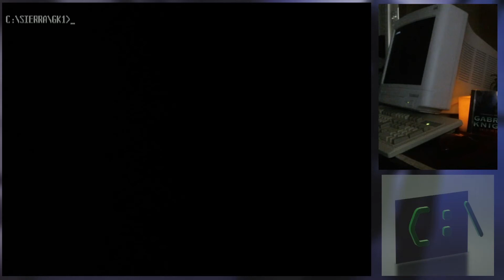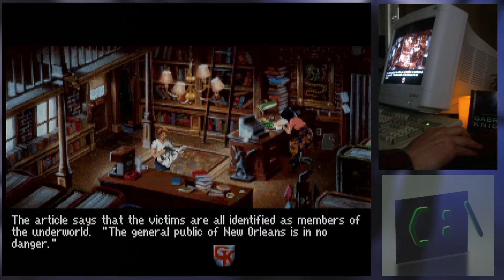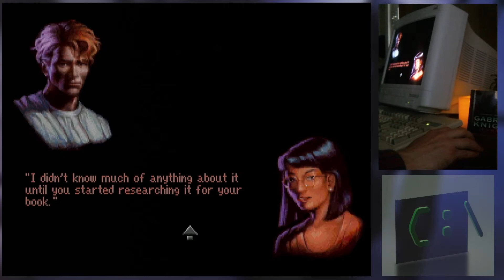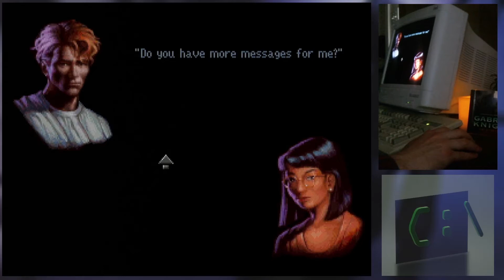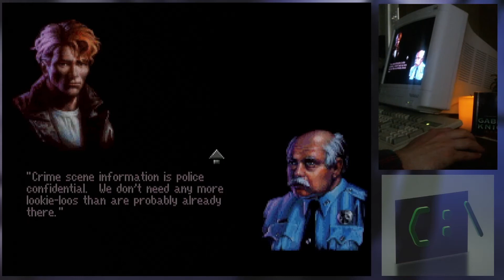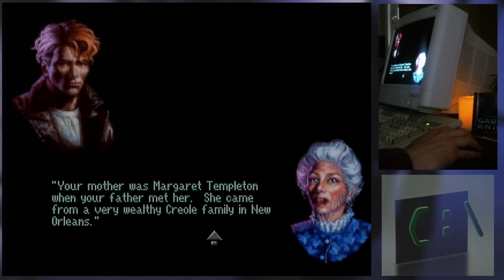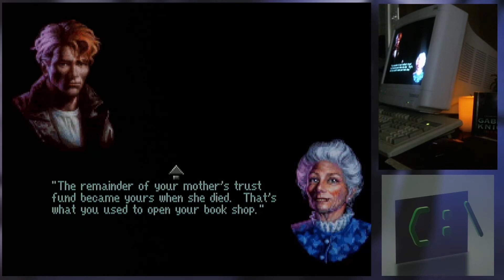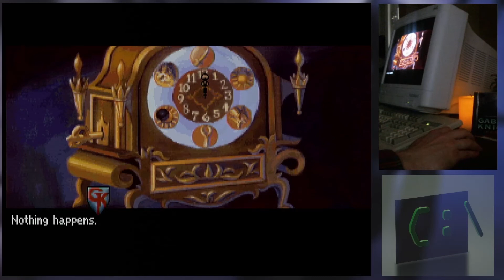C:\ Let's Play: Gabriel Knight - Part 1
Join us on our thrilling trip to Grandmother's.